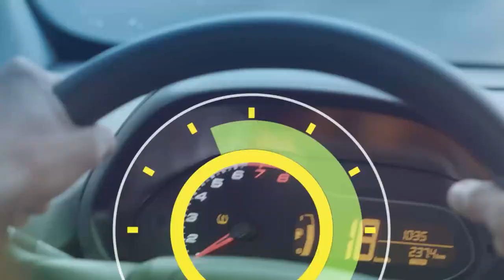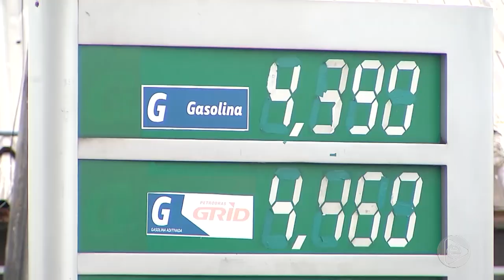6 Horas Notícias – 02 08 2019 01º Bloco